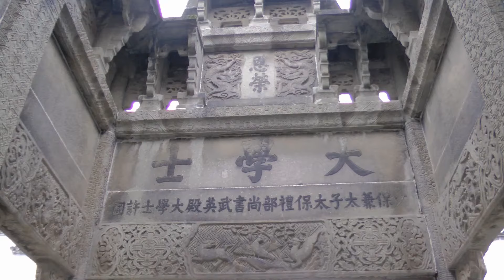2014皖南自由行之屯溪老街、花山迷窟及徽州古城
攝於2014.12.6,10皖南‧安徽‧毛豆腐‧屯溪老街‧黟縣‧花山謎窟‧花山湖‧歙縣車站‧徽州古城